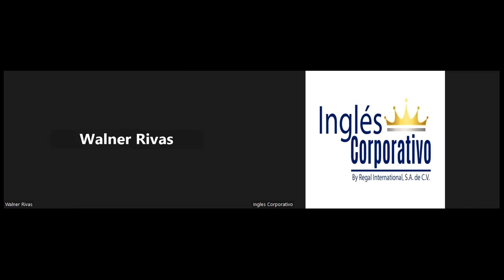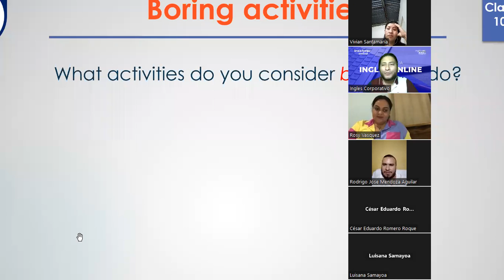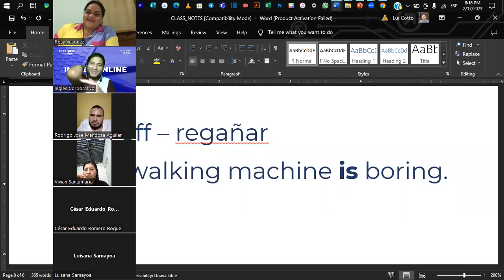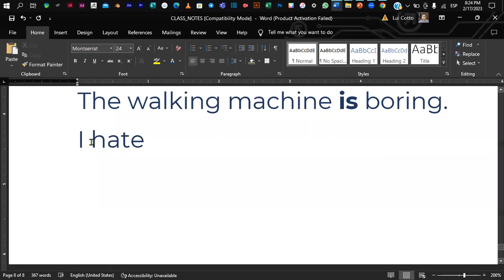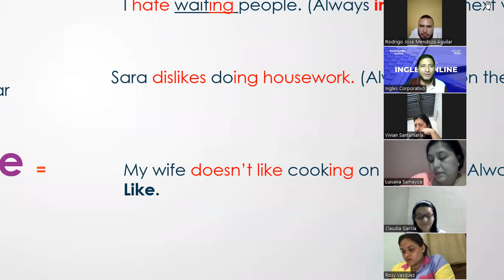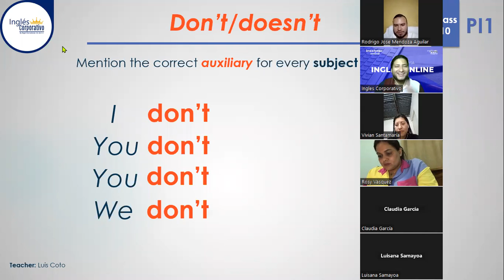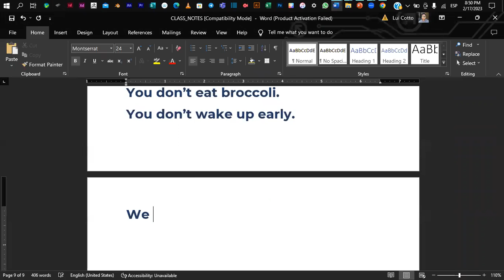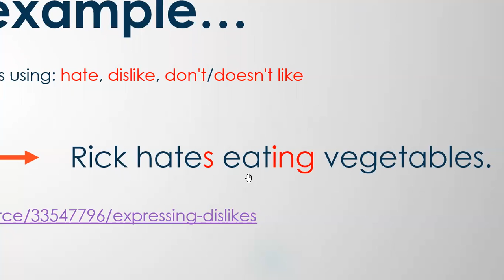Sesión 10-17-02-2023-PROESP-30098-004-2023-Coto- Likes & Dislikes + Auxiliary Do-Does + -